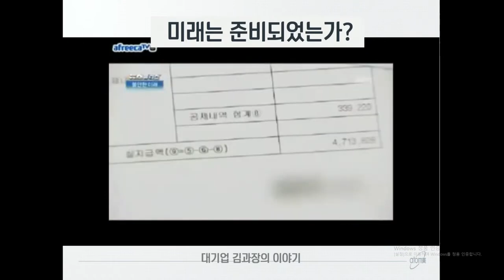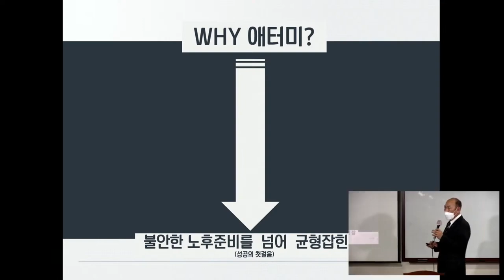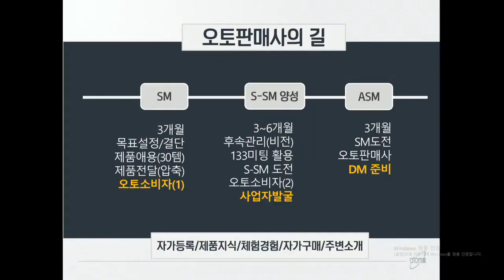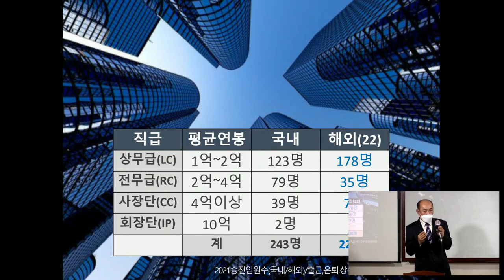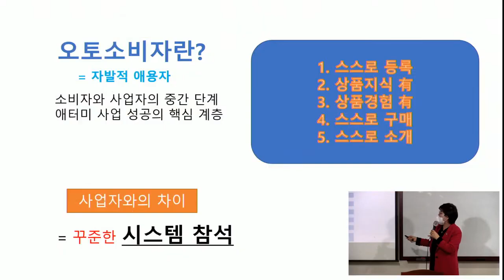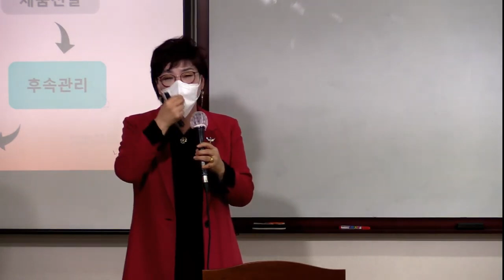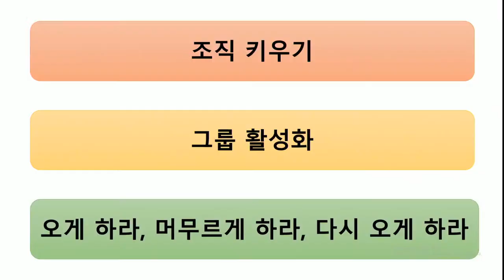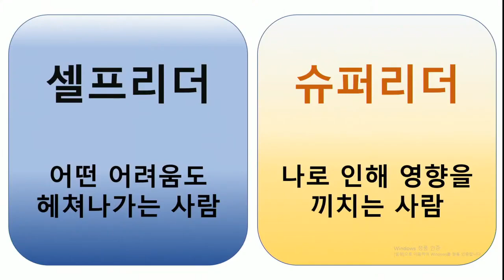애터미TOP 오토판매사 도전과정 2월27일